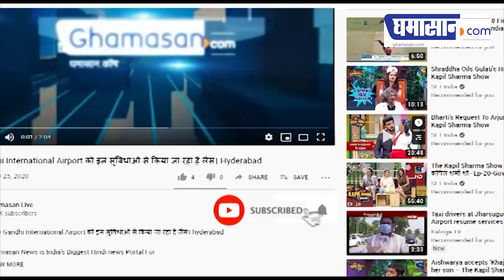पैसा देकर Badshah ने Social Media पर बढ़ाएं Likes और Followers | Ghamasan